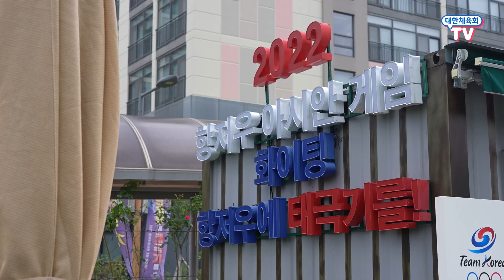📢D-30! 2022 항저우아시안게임을 위한 막판 스퍼트 돌입!🔥 항저우아시아경기대회 미디어데이 현장 스케치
2022 항저우아시안게임을 30일 앞두고 열린 미디어데이!

새벽 운동 강화과 산악 훈련 부활 등 아시안게임 준비에 박차를 가하고 있는 국가대표 선수들!

경기력을 강화시키기 위한 다양한 노력들과
대회를 준비하는 선수들의 뜨거운 각오까지!

대한체육회 뉴스를 통해 확인해 보세요!

*본 콘텐츠는 국민체육진흥기금 지원을 받아 제작되었습니다.

*대한체육회는 청렴하고 공정하게 업무를 수행합니다.